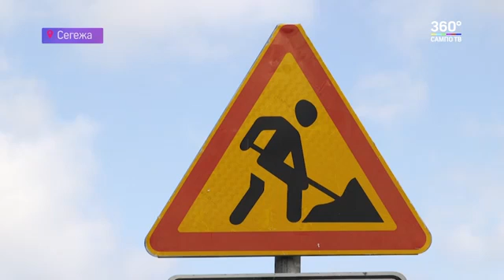Дорожное полотно на въезде в Сегежу ремонтируют в рамках нацпроекта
"Дорожное полотно на въезде в Сегежу ремонтируют в рамках национального проекта «Безопасные и качественные автомобильные дороги».